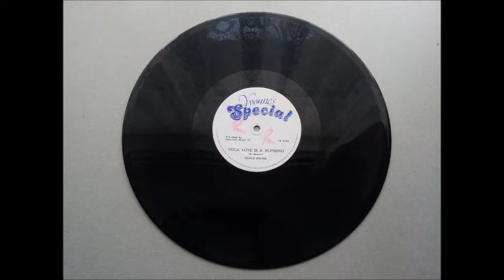Dennis Brown Your Love Is A Blessing